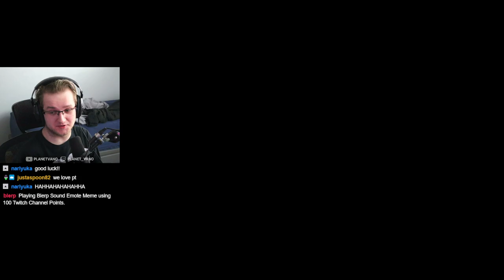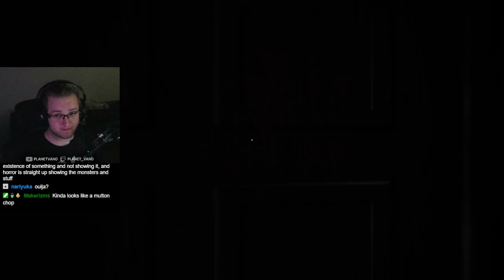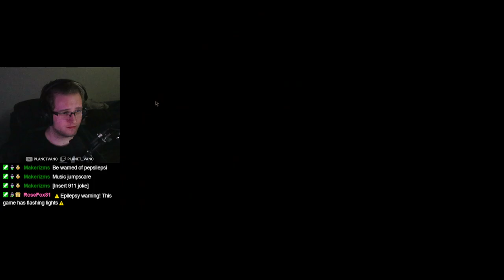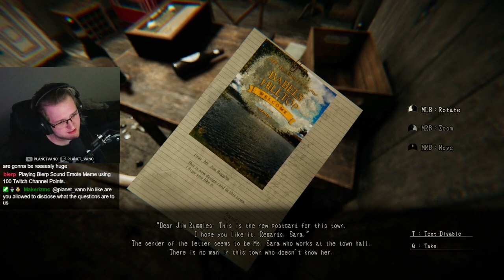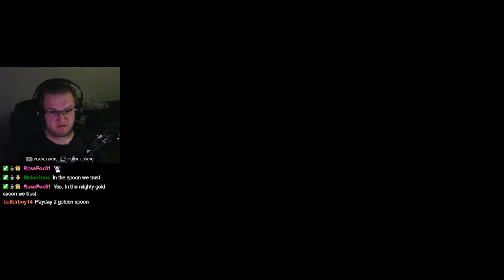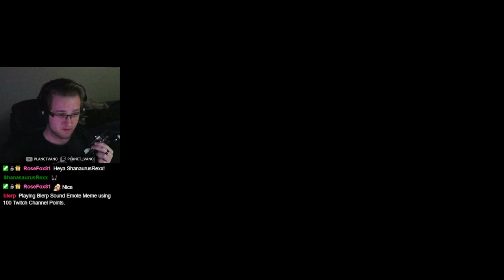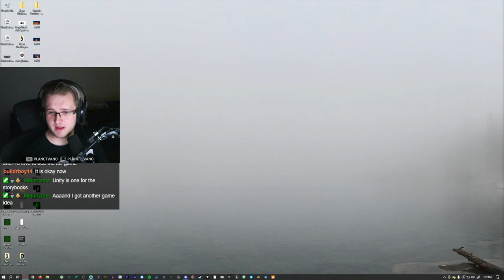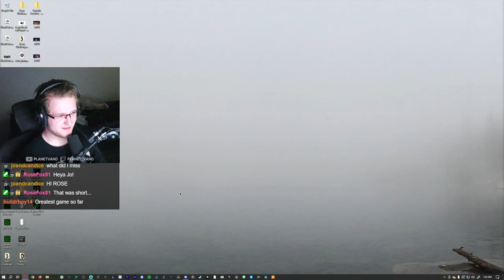When indie horror games are actually kind of scary...